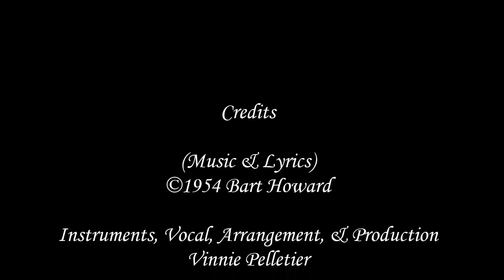Fly Me To The Moon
(Music & Lyrics)
Instruments, Vocal, Arrangement, & Production:
Vinnie Pelletier
*From the album "Passing The Torch Vol.II"